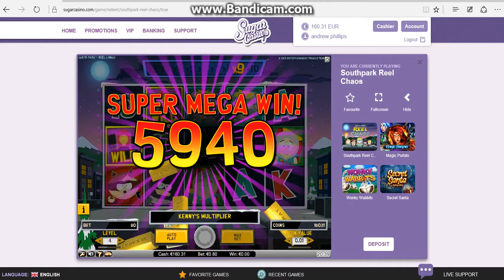Nice win south park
0.80 euro stake, rare to actually hit something on this bonus :)